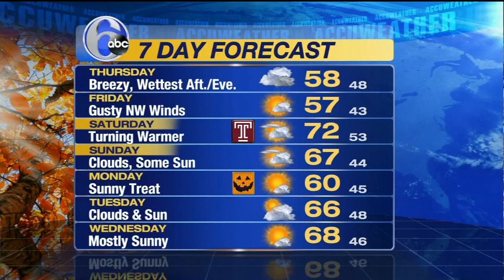Cecily Tynan with AccuWeather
Watch the latest forecast.